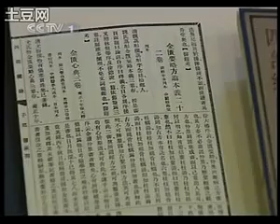央视CCTV“夕阳红——百岁传奇”节目特别采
真氣運行法是我目前見過講得最好的一套內功方法，沙老師人很不錯，有不明白的問題問沙老師都會得到回復。
沙老師微信：buzhenghs 昵稱：沙增凱不爭師弟

長時間練習確實能夠感覺到氣，能夠起來強身健體的效果，不過需要堅持練習。
附件中包含了：真氣運行法的.ppt 內經圖 練功指導以及其他相關教程